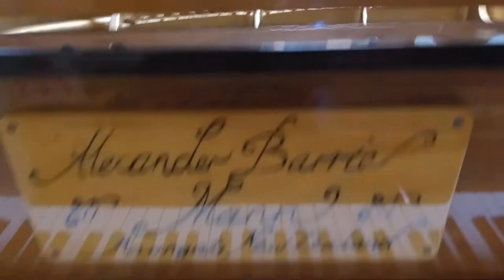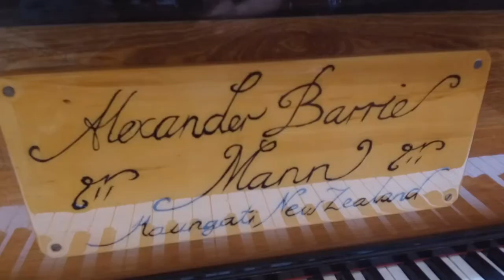Giant piano maker in tune with his instrument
What could be the world's largest piano is at home in Dunedin

The 1.2 tonne instrument is about the same length as a 10 tonne truck - not something easily stored in a concert hall, let alone someone's house.